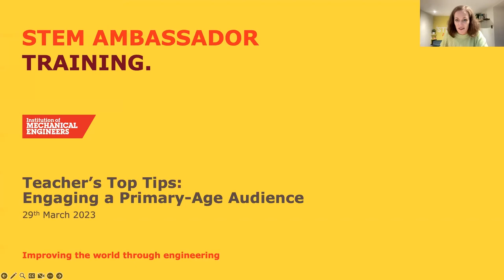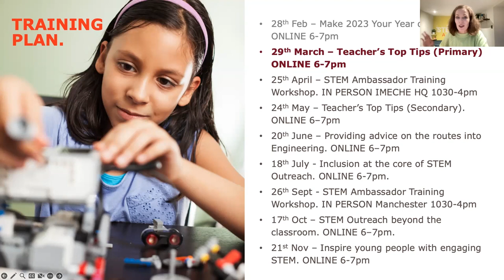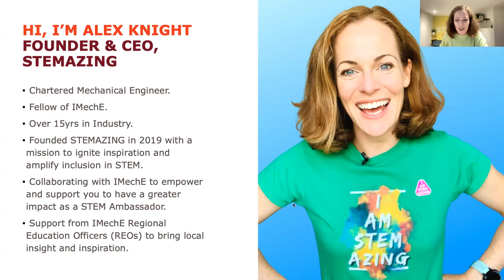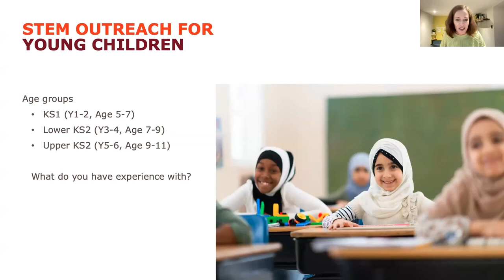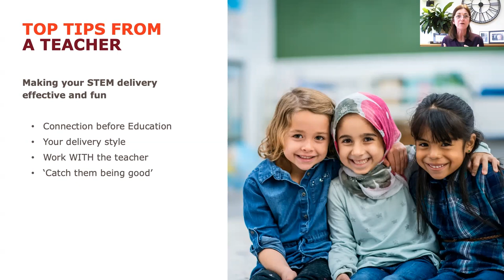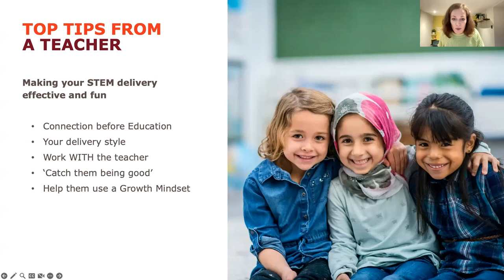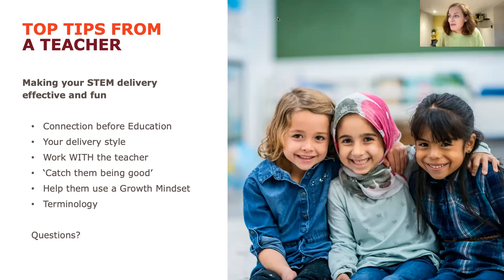Teachers Top Tips: Engaging a Primary-Age Audience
In this must-watch video, you'll join an education expert and a passionate primary school teacher as they discuss where intervention is needed the most in education, and share top tips for STEM outreach. You'll also hear from STEM ambassadors as they share their experiences and insights on how to get involved in outreach, and learn best practices for STEM education.

This video is the second in a series of free trainings provided to members of a mechanical engineering institution, and is aimed at providing you with the tools you need to take your CPD and upskilling to the next level. You'll gain valuable insights from a mechanical engineer and founder of a not-for-profit organization focused on STEM outreach and gender diversity, and learn how you can make a difference in promoting diversity in STEM fields.

Whether you're a seasoned STEM ambassador or just starting out, this video is packed with inspiration, education, and motivation. Join us as we explore topics such as primary education outreach, CPD, upskilling, engineering outreach, diversity in STEM, and lifelong learning. Don't miss out on this opportunity to make a difference in education and inspire the next generation of STEM leaders!